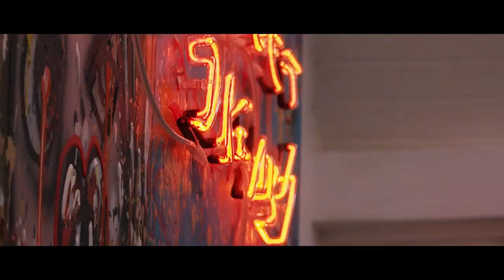MARC JUNG "STREETFIGHTER", VERNISSAGE, KUNSTRAUM POTSDAM 2022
NEW LEVEL 💥💣☠💣💥 THANK YOU FOR COMING TO THE VERNISAGE OF MY SOLOSHOW "STREETFIGHTER" IN @kunstraumpotsdam // RUNNING UNTILL 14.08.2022, 13-18UHR //